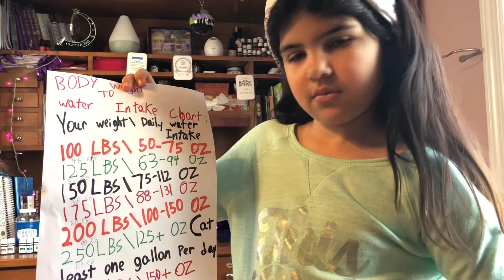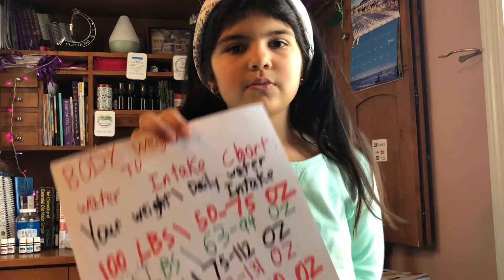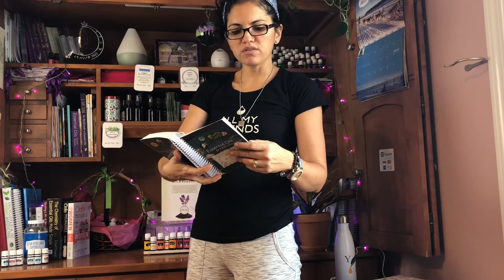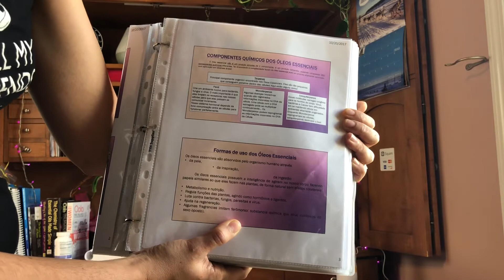Porquê ingerir Óleos Essenciais?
Nesse vídeo falamos sobre as vantagens de ingerir óleos essencias da Young Living!